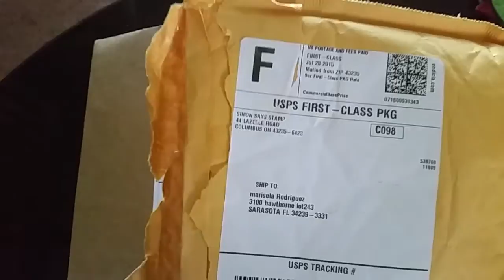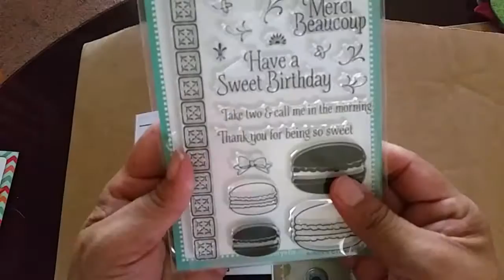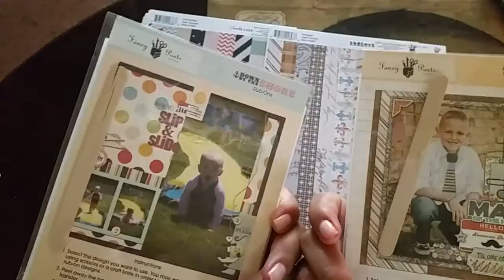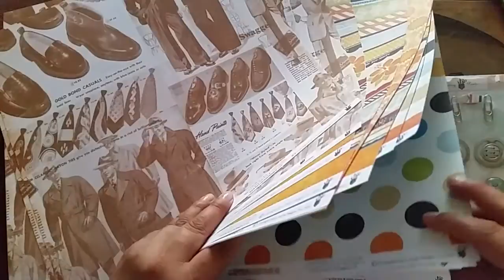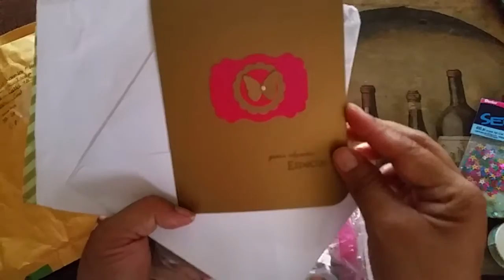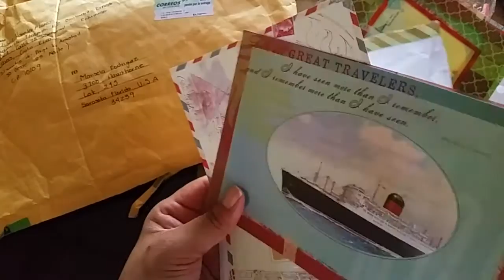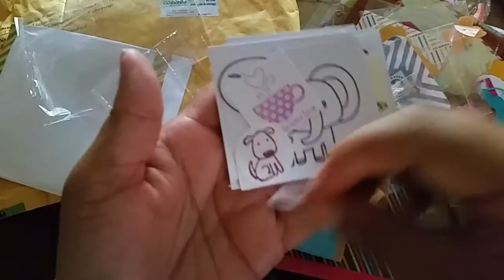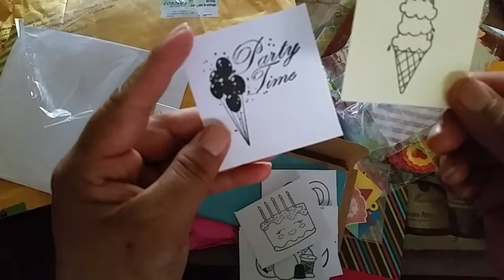Compras x interned!!! Y correo de Ibhet Calderon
Mil gracias x todo lo k me envía desde Costa Rica mil gracias todo hecho x ella y todo me gustó saludos